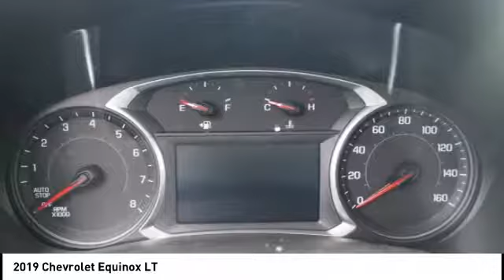2019 Chevrolet Equinox Homewood IL 19354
2019 Chevrolet Equinox LT

18033 Halsted ST.

Don't miss this 2019 Chevrolet Equinox. It's equipped with great features. You'll want to take this  home. Make a great choice today.